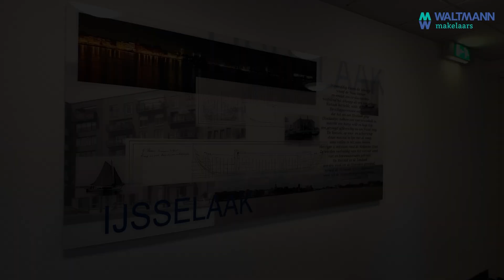HomeShow | Slobbengorsweg 125 Papendrecht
Video van object Slobbengorsweg 125 te Papendrecht